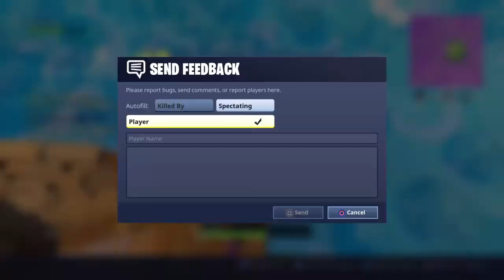Fortnite Victory Royale